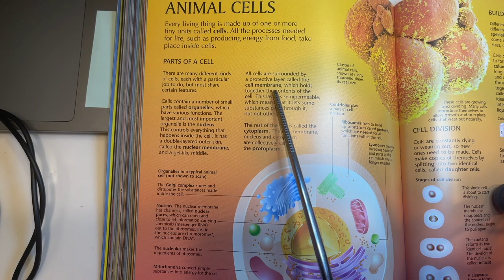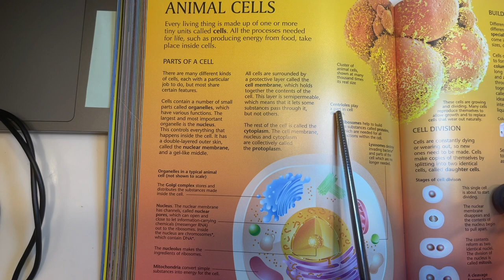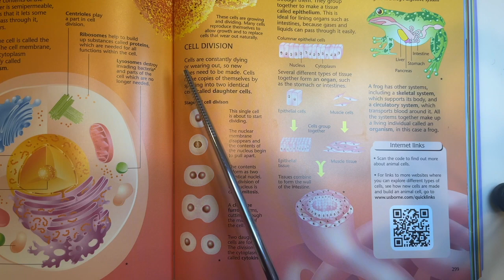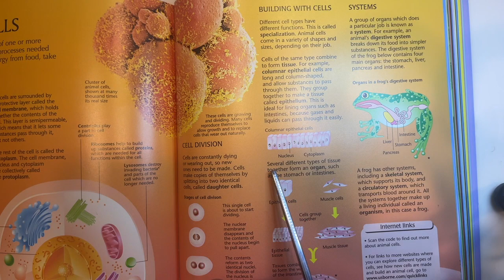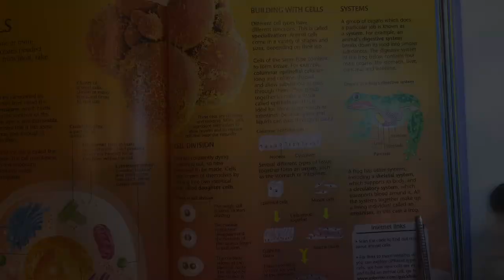Audiobook | The Usborne Science Encyclopedia | p. 289-299 | noeo science | Biology 2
noeo science